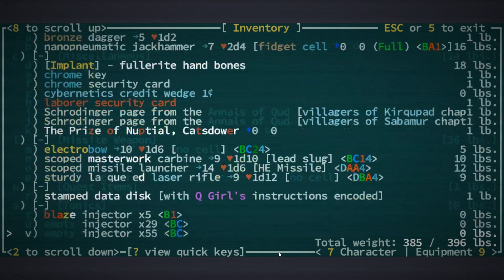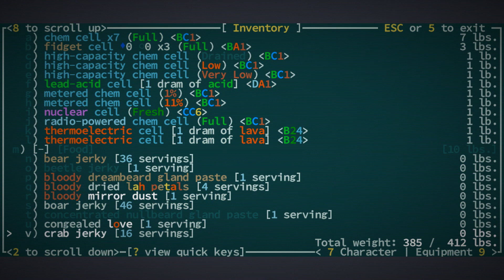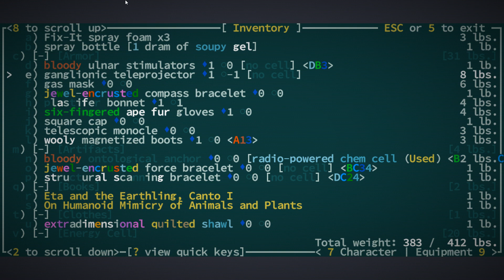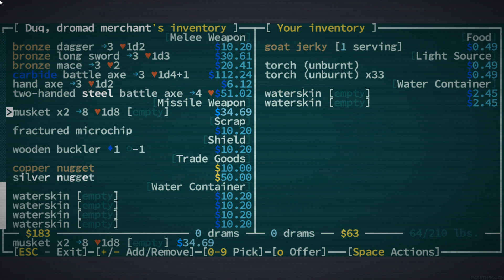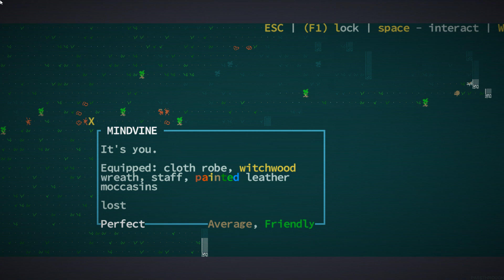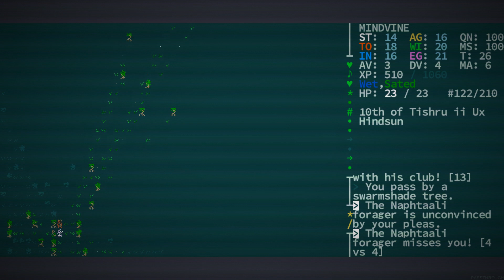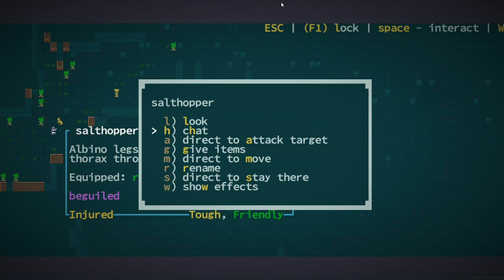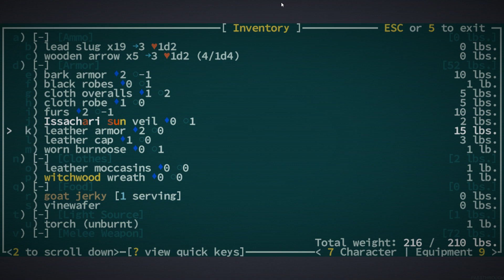SB Plays Caves of Qud 52 - Change Course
Who could have seen this coming?

Caves of Qud is a colossal and colossally weird post-apocalyptic roguelike. This game has been in development for a very long time and I've been thinking about doing a series on it basically since the channel began. Now seems like a good time for a long, weird adventure, so let's get in here and try not to die before we even get to the caves.